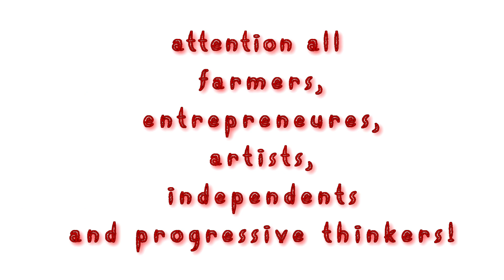WHY THE ALMANAC? CITY GREENS YEAR LONG FARMERS MARKET COMMERCIAL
Let the Almanac grow your business!